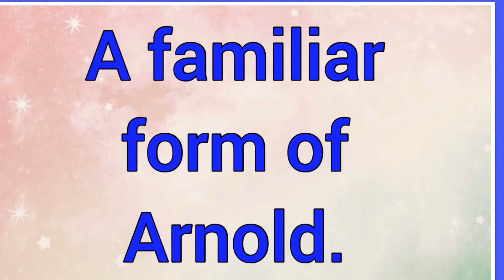Arnie | Name Origin Variations